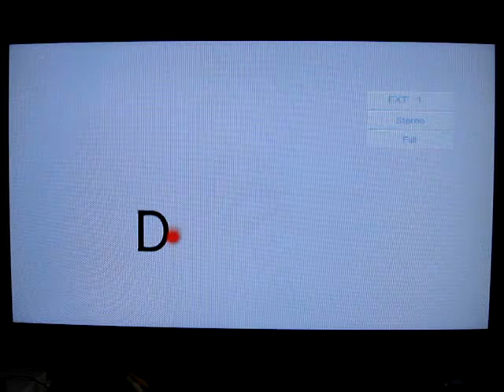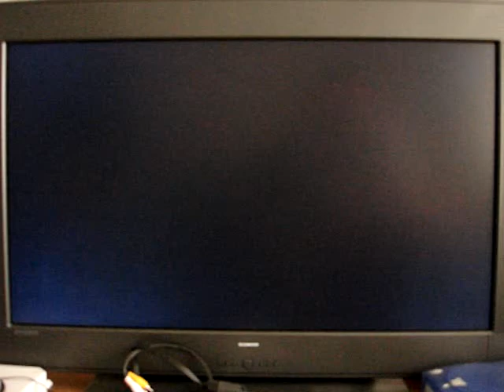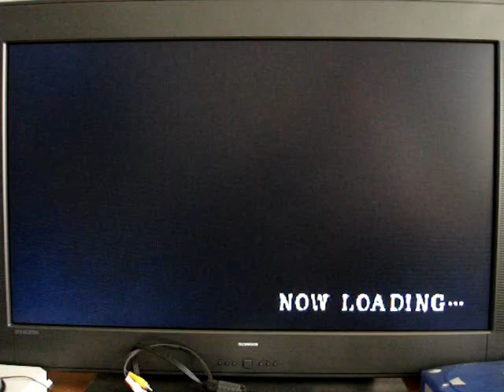Sword of the Berserk - Gut's Rage (DC)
I'm using the PAL version of the game, I do have the japanese version but figured everyone would like to know what they're saying.